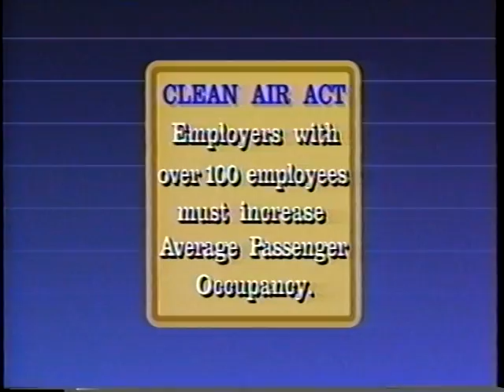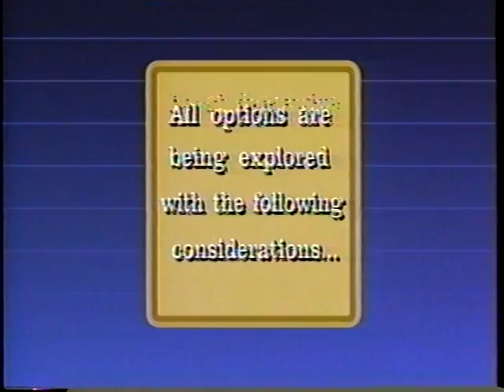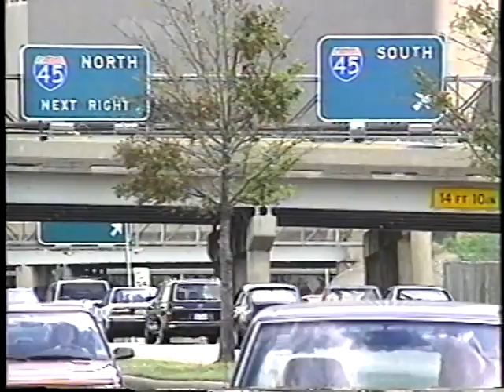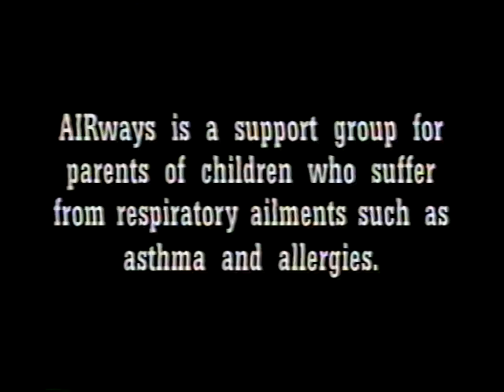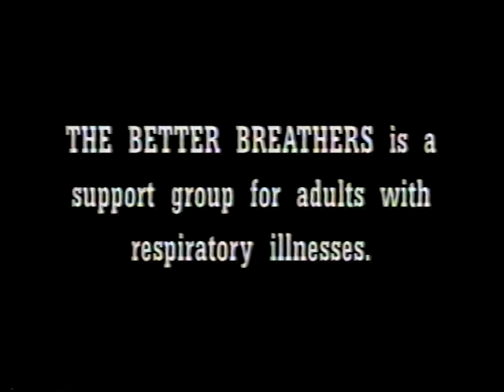Why Should You Care About Houston's Air - Director's Cut, 1994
1994-This video was produced to educate the public about air quality in Houston and to enroll participation in the Employee Trip Reduction program.